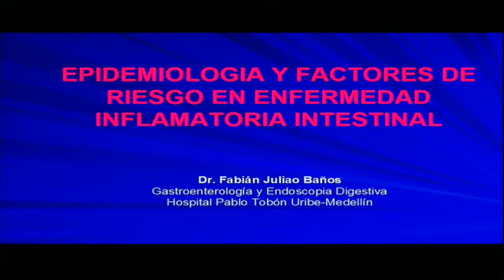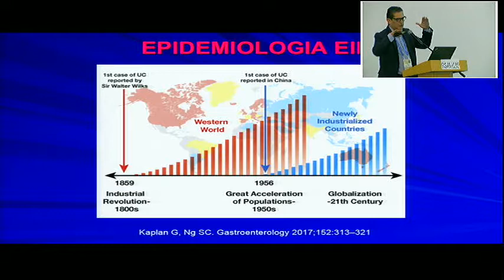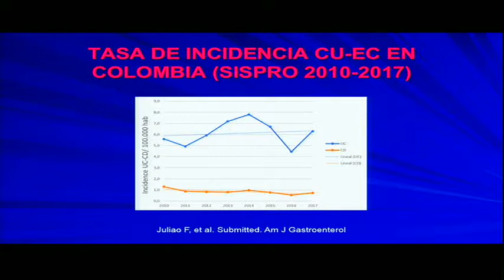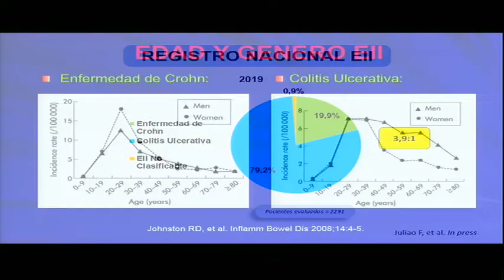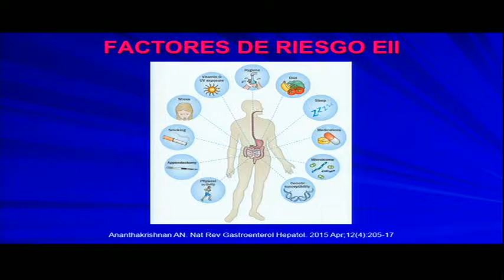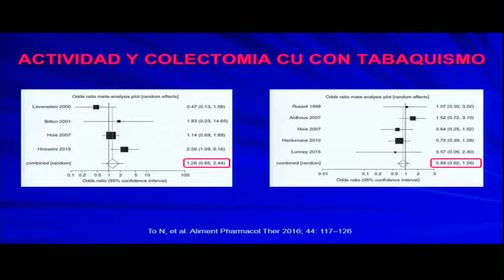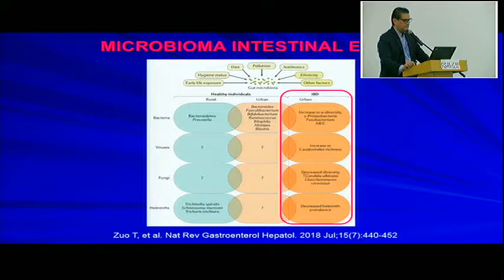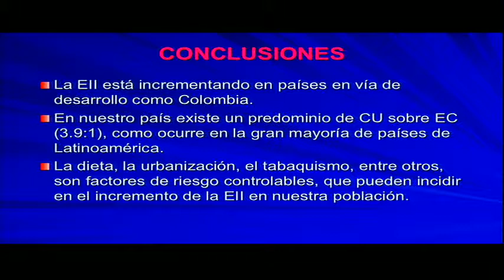2 Epidemiología de la Enfermedad Inflamatoria Intestinal.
Fabian Juliao, MD.